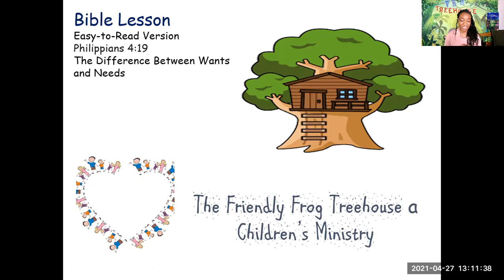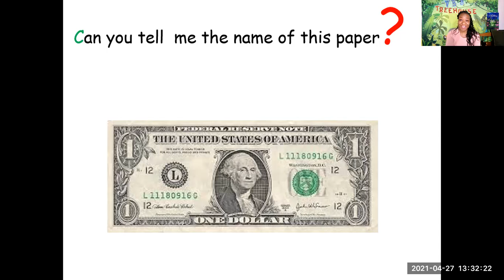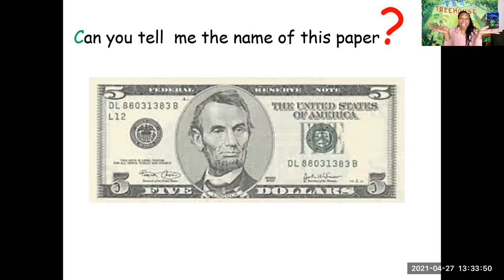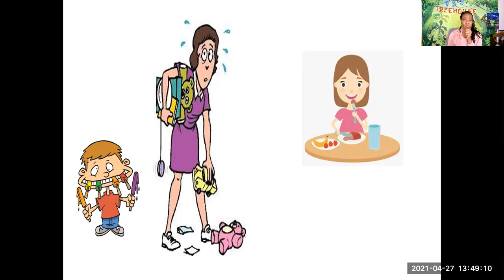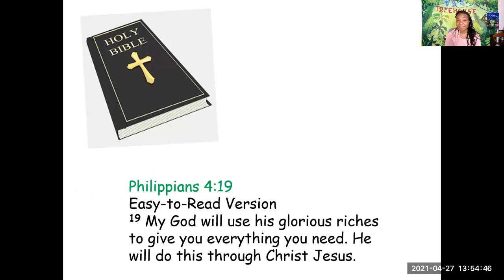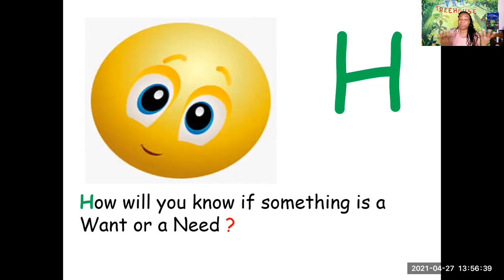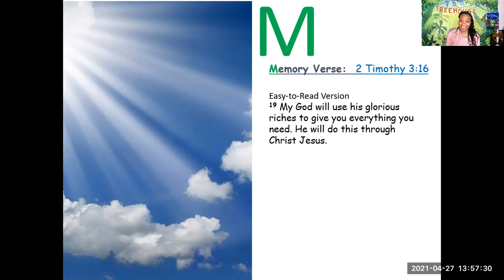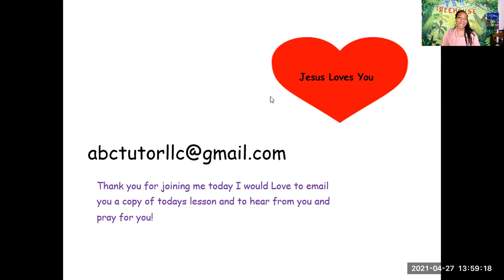Teach Children to be Respectful, Responsible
Wants Verses Needs
Philippians 4:19
Easy-to-Read Version
19 My God will use his glorious riches to give you everything you NEED. He will do this through Christ Jesus.
Early Childhood Education, Literacy, Math, Social Emotional Learning, Vacation Bible School
ABC TUTOR LLC is a Christian-based company that provides early childhood education classes for students.  Our programs  Include Vacation Bible School Bilateral Boot Camp or (VBSBBC), Remote learning preschool program, and Child Development Associate or (CDA) Mentorship program.